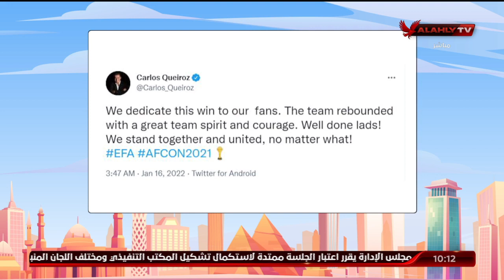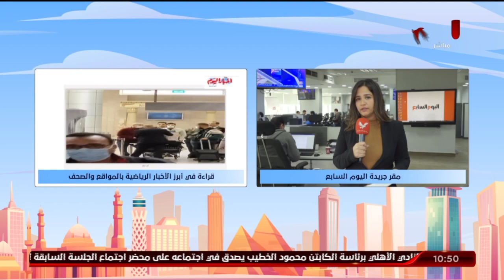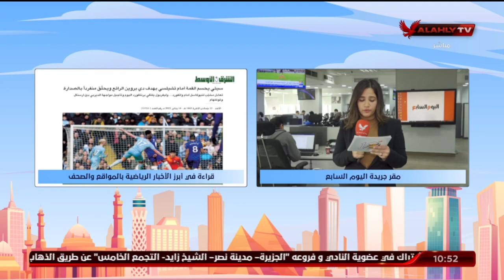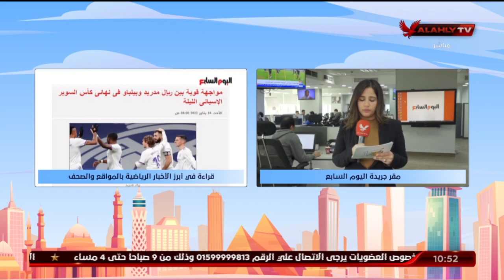الحلقة الكاملة | 10 الصبح في الأهلي مع كريم كوجوك ونهاوند سري | 16-1-2022